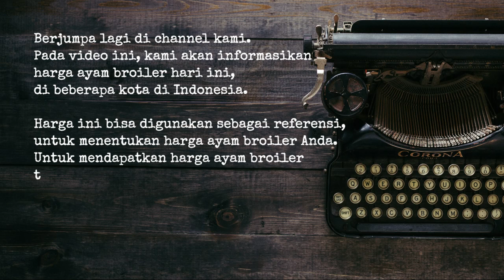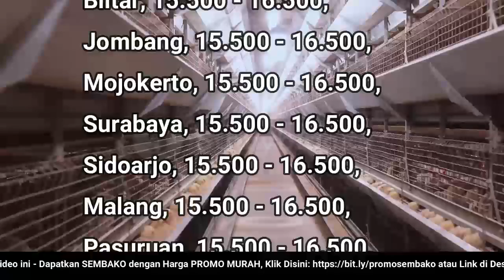🔴 UPDATE: Harga Ayam Broiler Hari Ini, Rabu 12 Oktober 2022